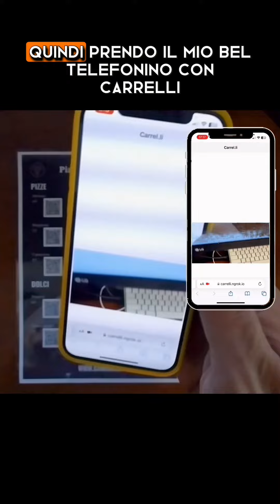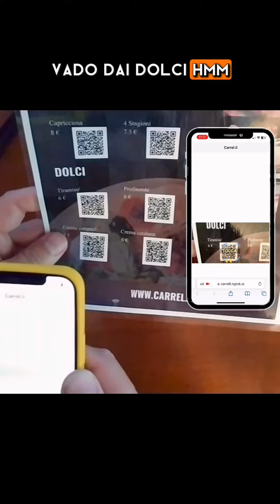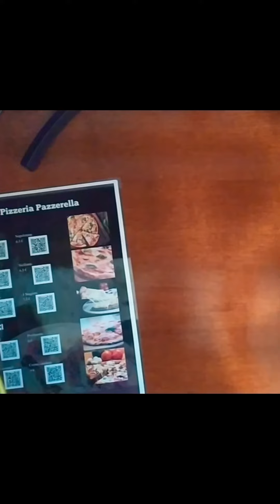"Non so se ne è rimasto, chiedo in cucina"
Quante volte i tuoi camerieri devono chiedere in cucina se "ce n'è ancora".
Perché sprecare tempo prezioso? Perché far attendere il cliente? Perché interrompere la cucina?

Con il menu CARTALE di Carrelli, il tuo cliente sa sempre quali piatti ci sono e quali sono finiti

Il vantaggi sono che:
* I tuoi camerieri non devono perdere tempo e andare in cucina a chiedere
* La cucina non si lamenta perché non viene interrotta
* Il cliente è contento perché sa sempre i piatti che ci sono o che sono esauriti
* E tu guadagni di più grazie all’efficienza dei tuoi camerieri e della cucina e grazie ai clienti che tornano

👉  Sapevi che puoi usare il menu cartale anche nel tuo locale? Si/No? Scrivilo nei commenti